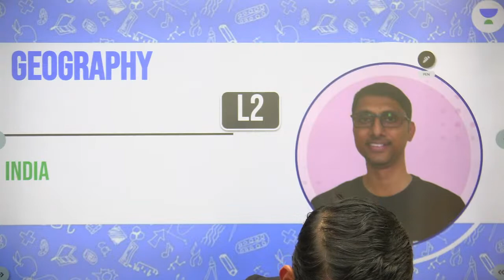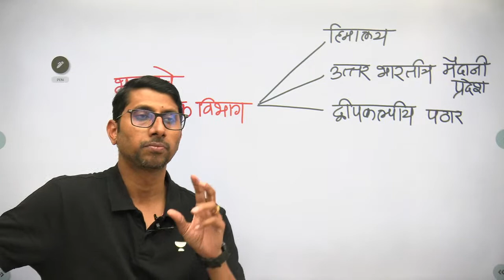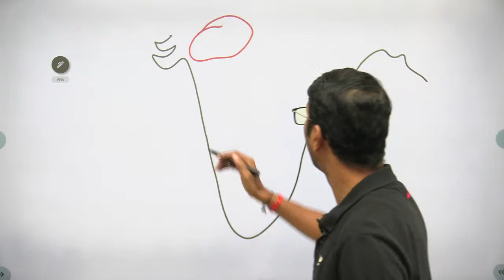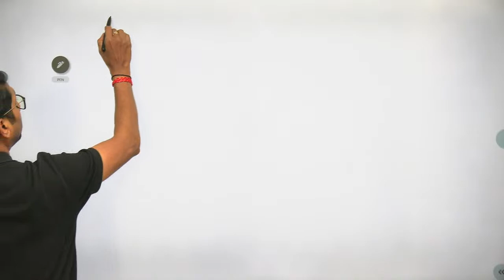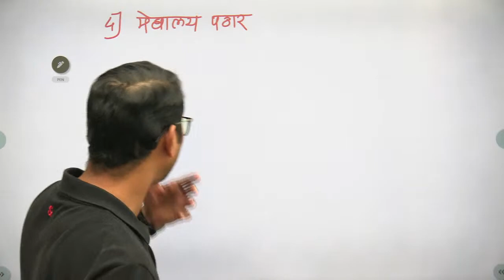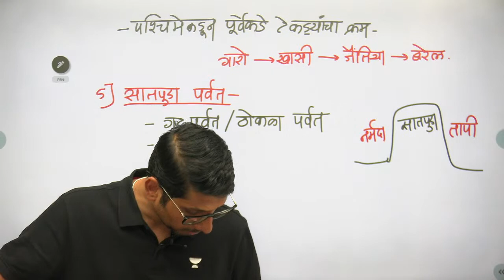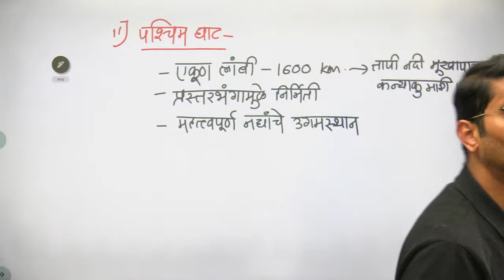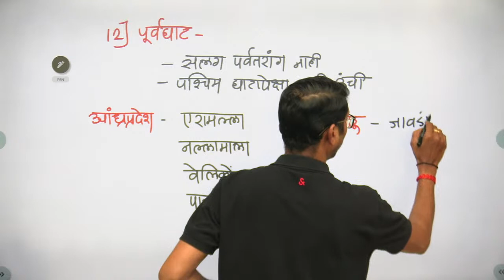द्वीपकल्पीय पठारी प्रदेश | भारताचा भूगोल | Ramesh Runwal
You can enroll in Unacademy Subscription and get the following benefits:
1. Learn from your favorite teacher
2. Dedicated DOUBT sessions
3. One Subscription, Unlimited Access to Live Online Classes and Videos
4. Real-time interaction with best-in-class teachers
5. You can ask doubts in live online classes
6. Limited students in each Class
7. Download the videos & watch them offline